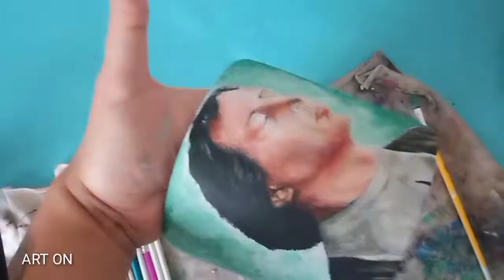Painting St La Salle #3 in a terracota pot / Painted at Daydayaw Arts and Crafts Baguio City